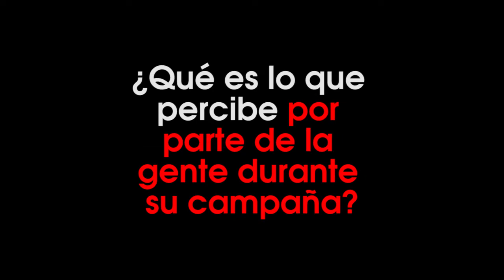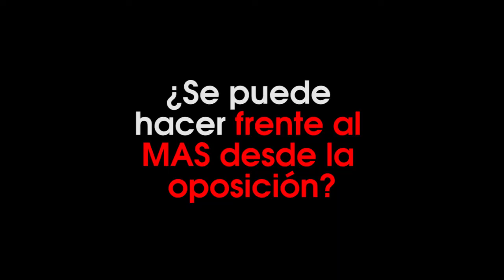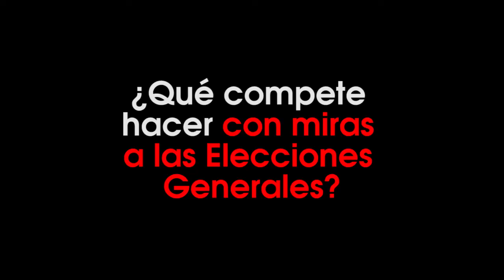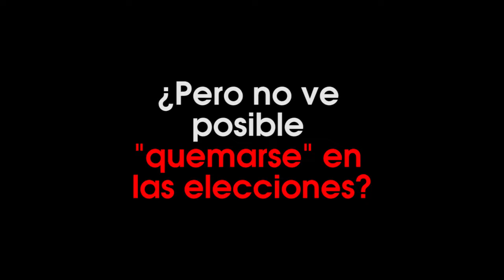Óscar ortiz: “Hay que tener el control de las actas, ahí se juega la democracia”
Este domingo una entrevista imperdible con el candidato a Presidente por la alianza Bolivia Dice No, Óscar Ortiz, junto a la edición impresa de Página Siete. No se la pierda.